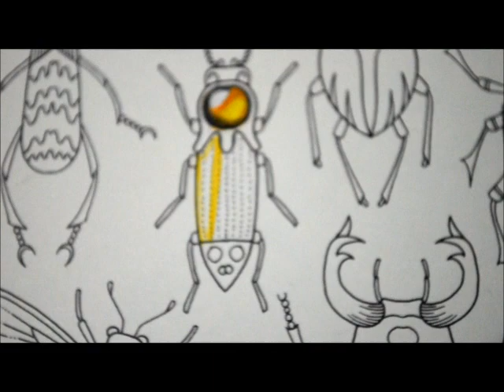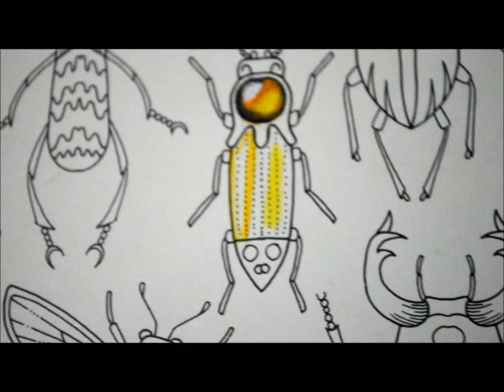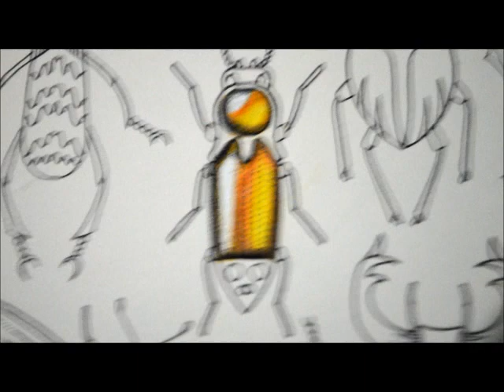Tutorial Secret Garden - Bichos Joya (johanna basford colouring book)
Aquí os enseño a petición de algunas personas cómo hago mis bichos joya en el secret garden colouring book de johanna basford